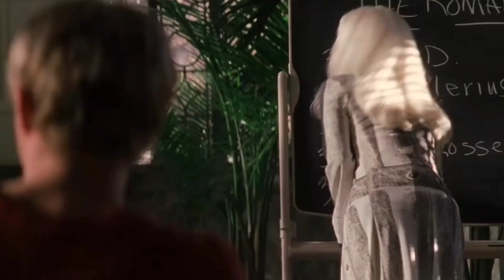Top Superhero Weaknesses In Telugu // Marvel Superheros Weakness // Deep Look Details